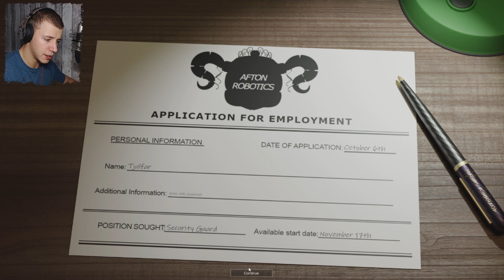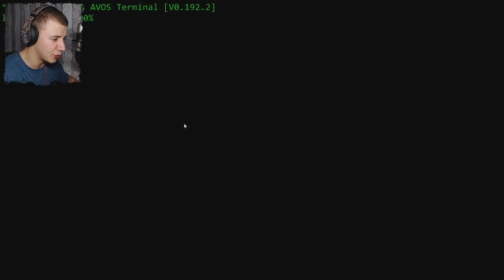DIESE ANIMATRONIC KOMMT DURCH DEN SCHACHT UM MICH ZU HOLEN | Circus Baby's Diner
🎮 LET'S PLAY
🤑 GELD SPAREN UND MICH SUPPORTEN ? CHECKT INSTANT GAMING